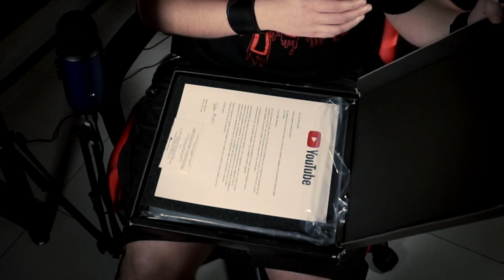E' arrivato il mio Silver Button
Ciao.
Oggi finisce un meme.

YouTube è molto duro con il mio genere di video, eliminandomi la monetizzazione a quasi ogni video.
Se hai voglia di vedere altri video del genere, e per aiutarmi a continuare a fare video, puoi valutare di donarmi una somma a tuo piacimento, anche solo per un pensiero.
Grazie mille!